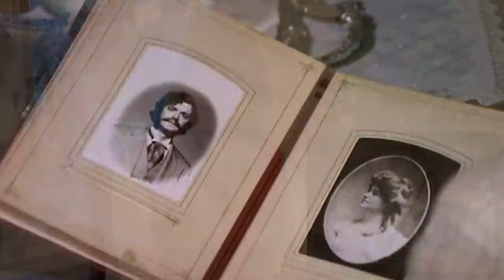The Waltons - The Journey episode - Behind the Scenes with Judy Norton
The Waltons - John Boy (Richard Thomas) takes Maggie McKenzie (Linda Watkins) to the seashore to celebrate her 55th wedding anniversary instead of going to the school dance with Marcia Woolery.
Judy Norton (Mary Ellen Walton) shares aspects of the filming including the locations used, how certain shots were captured and how has a cameo role in muttonchops!
In Behind the Scenes of The Waltons with Judy Norton about The Seashore episode.